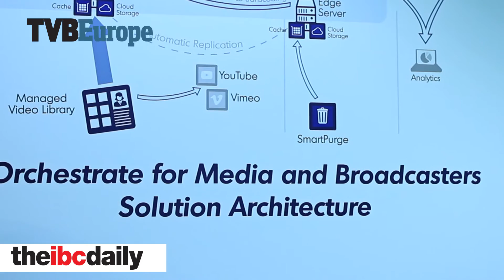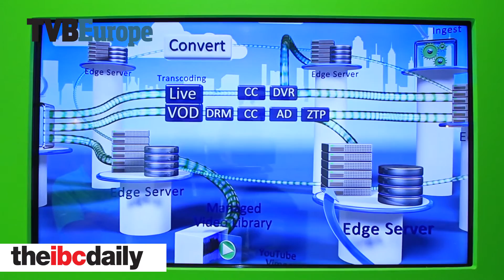Limelight Networks IBC 2015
The advances in OTT are generating a massive increase in video on delivery networks over the internet, with predictions that 90% of internet traffic destined to be video by 2019.
Nigel Burmeister, Limelight Networks VP global marketing shares news of the launch of Limelight's solution and enhancements for the media and broadcast customers, focusing on simplifying and accelerating video delivery around the world.